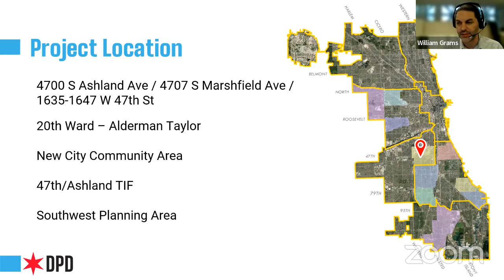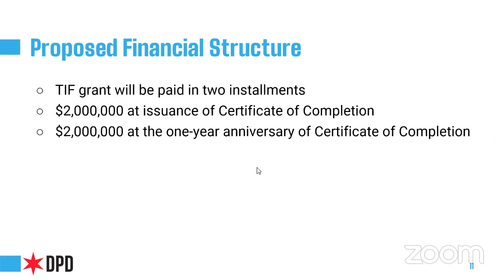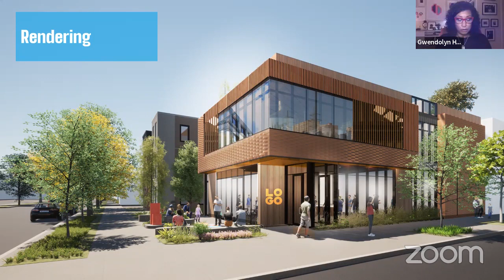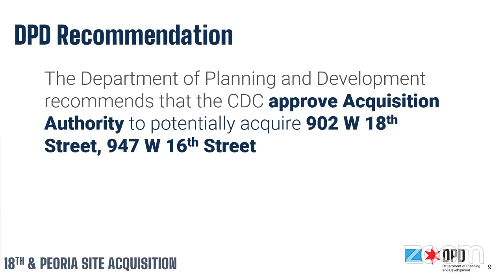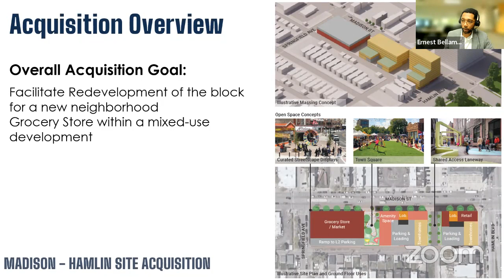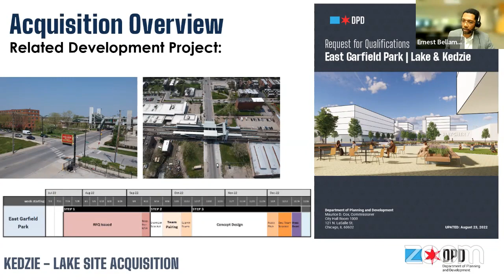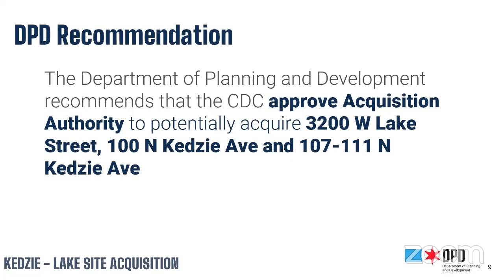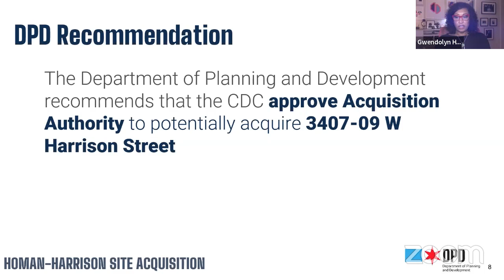Community Development Commission: Jan. 10, 2023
The Community Development Commission of Chicago met virtually on Jan. 10, 2023.